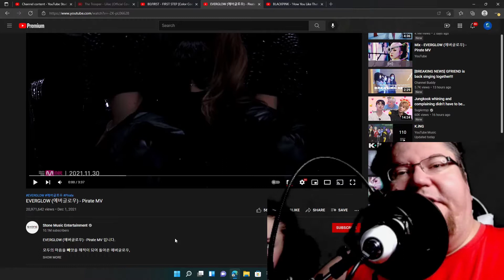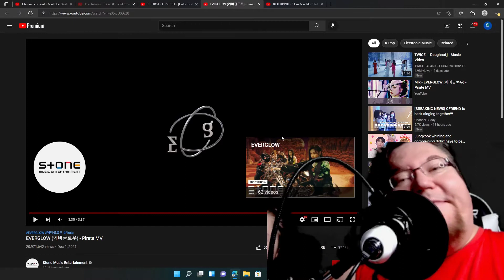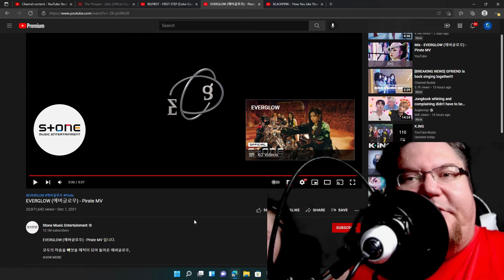EVERGLOW 에버글로우 Pirate MV Reaction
In this Night Session, we are going to be reacting to another song by these incredible young ladies. I can't wait to hear this so let's roll this reaction.